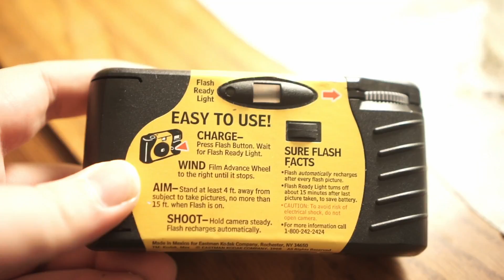FOUND OLD DISPOSABLE CAMERA WITH FAMILY PHOTOS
My Mom recently found an old disposable camera from the late 1990s while cleaning her house.  The film had expired in 2001 but there were photos on it.  I got the film developed and unearthed some interesting personal history.

All My Videos are Shot with the Sony A6000, Find It on Amazon: